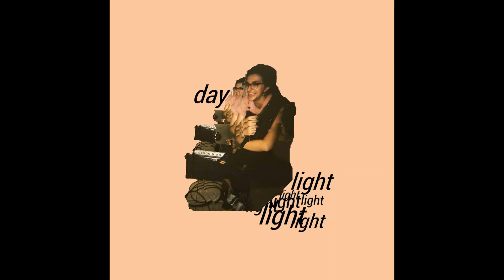bandanna - daylight (ft. Dartanyan Melendez)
Bandanna Official LLC